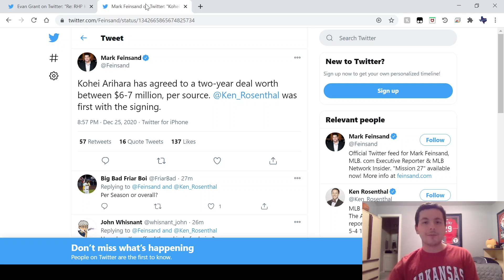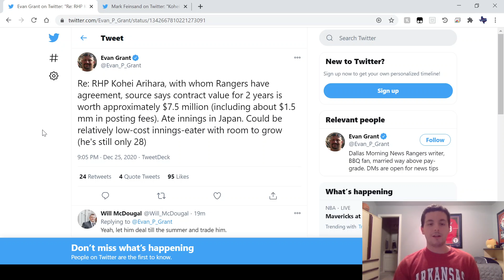KOHEI ARIHARA SIGNS WITH THE RANGERS!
The Rangers drop a surprise Christmas gift, signing Japanese RHP Kohei Arihara out of Japan for a 2-year/$7.5 million contract! Let me know your thoughts!